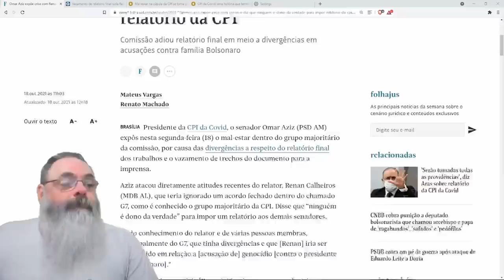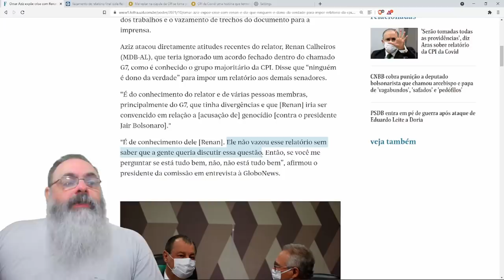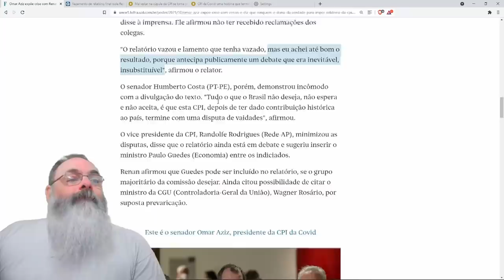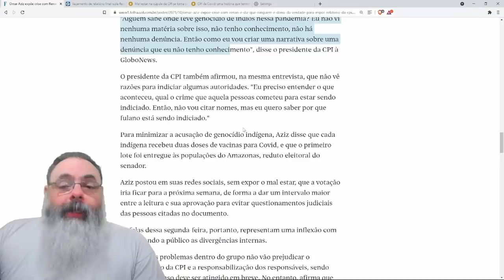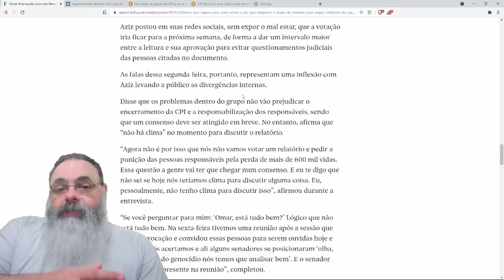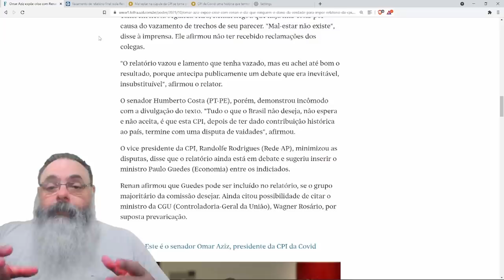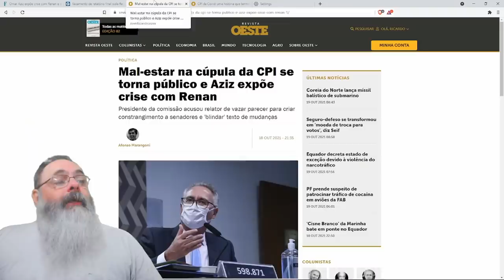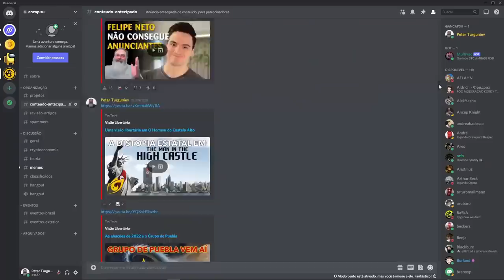Renan Calheiros sacaneou seus coleguinhas da CPI